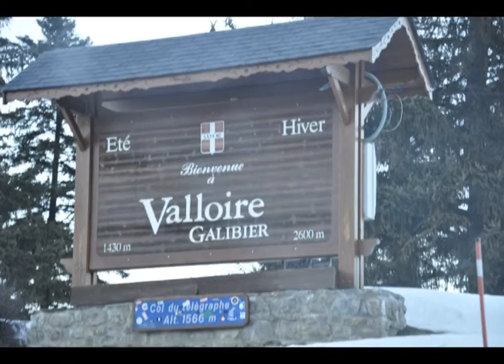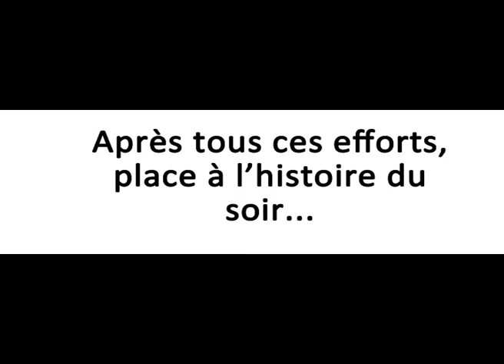Les monch'li à Valloire 2013.mov